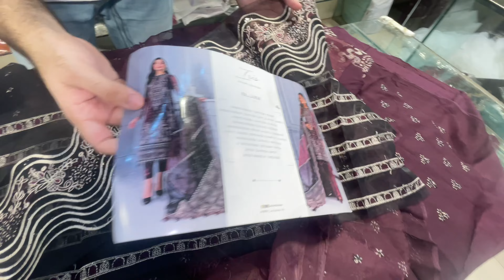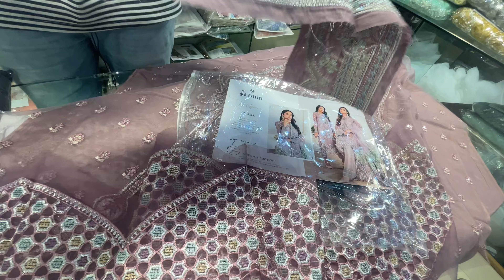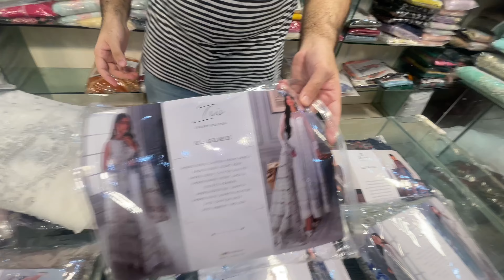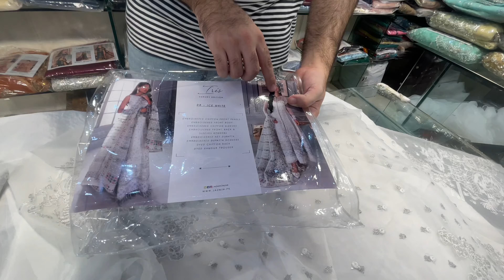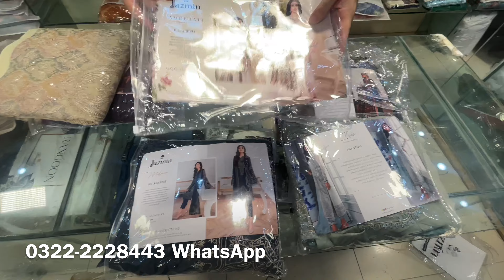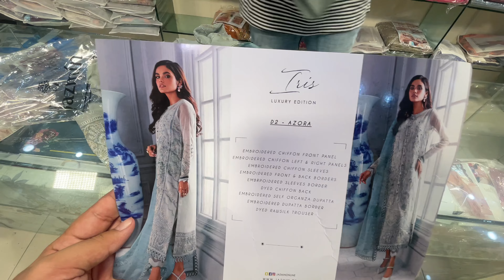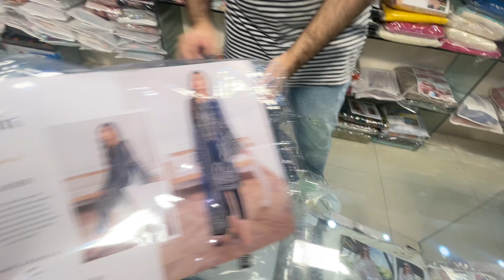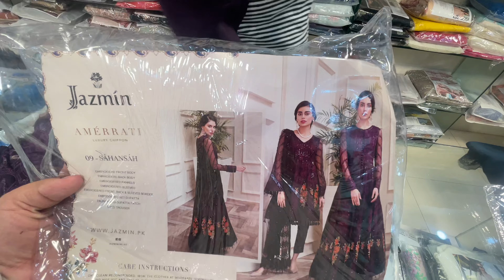Jazmin Chiffon | 9500 Only -